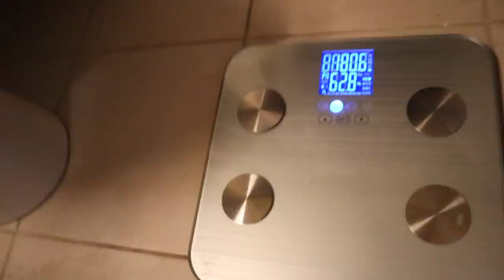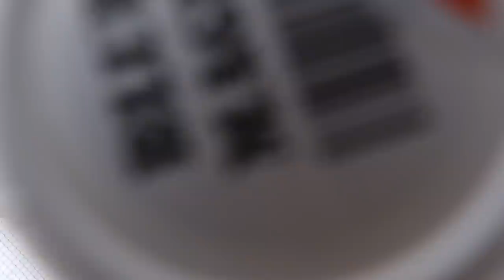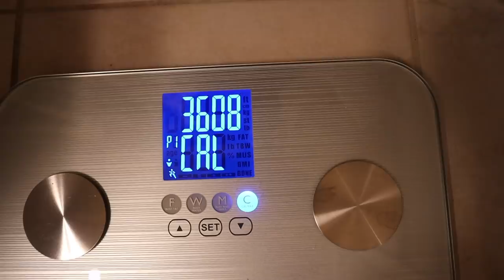Bodybuilder Tries 48 HOUR Juice Cleanse...*500 CALORIES*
Hey everyone! In this video I decide to go against the grain of the typical bodybuilding high protein diet. Instead, I opted for a 500 calorie juice cleanse for 48 hours! All juices were cold pressed fresh by Revitasize, in Toronto.

A juice cleanse is supposed to help hydrate your body, greatly reduce inflammation and give your digestive system a break!

The before & after results were pretty crazy for it only being 48 hours! I didn't expect that drastic of weight loss.

MUSIC CREDS:
WT INTRO MUSIC by- Prod. Riddiman- Waves